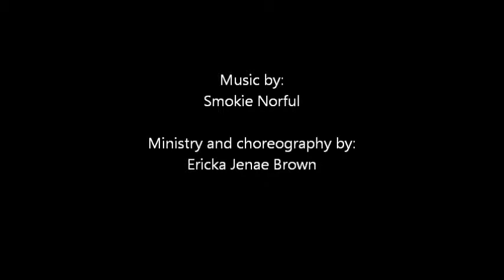Dear God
Just a little ministry to Dear God by Smokie Norful